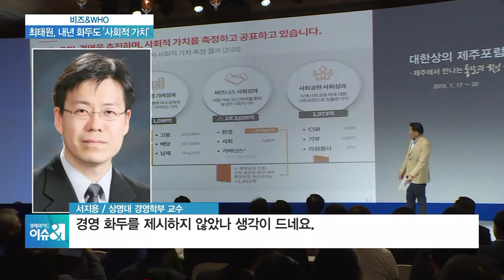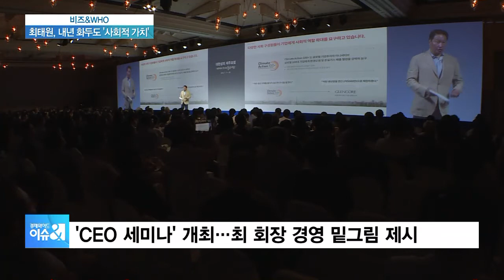[who] 이재용 “13조원 투자”…디스플레이 승부수 던진 삼성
◇ 이재용, 퀀텀닷 OLED에 13조원 투자
◇ 구광모 1년…'변화로 뉴LG' 행보
◇ 최태원, 내년 화두도 '사회적 가치'

◇이슈앤 (월~금 오전 8시~10시)
◇출연: 이한나 기자